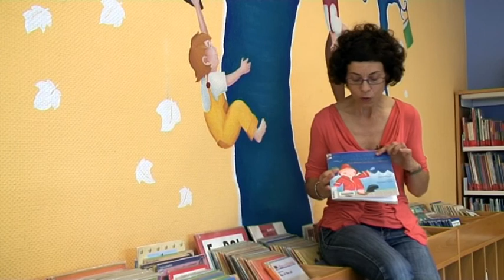Públics, Imma Pujol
La bibliotecària i contacontes Imma Pujol, amb motiu del 'Públics' 163, ens explica què és per a ella la cultura (Tarragona, novembre de 2013).